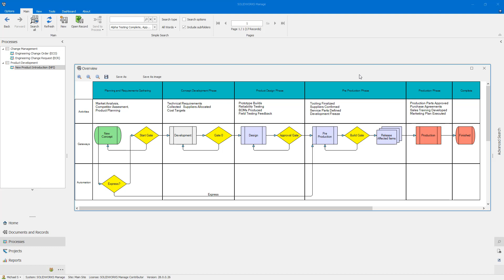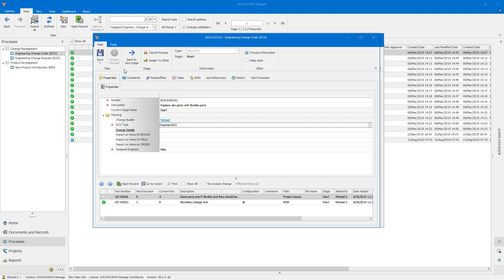What's New in SOLIDWORKS Manage 2020 - Process Management Enhancements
What's New in SOLIDWORKS Manage 2020 - Process Management Enhancements. Related files like contains and where used can easily be added to a process in SOLIDWORKS Manage. With SOLIDWORKS Manage 2020, the related records can be added at once even if they are stored in different objects like libraries, bill of materials, PDM, and more. Special objects like risks, project issues and product requirements can also be added to a process so that their disposition can be automated. SOLIDWORKS Manage 2020 introduces child processes so that selected records can follow a unique path through the same process. The parent-child relationship is captures so you can easily find the related processes.